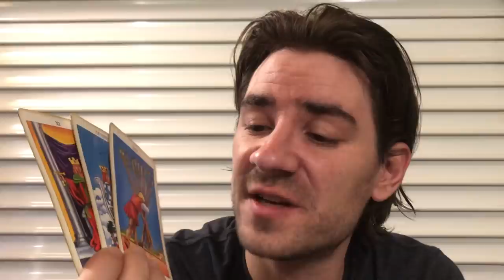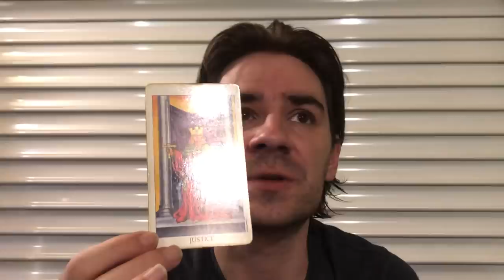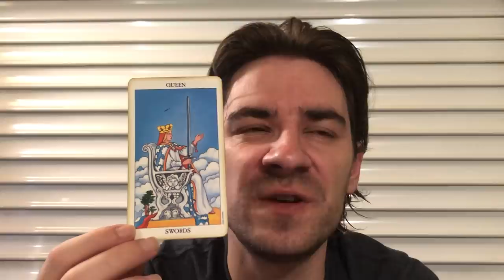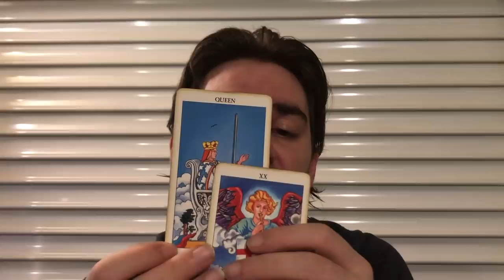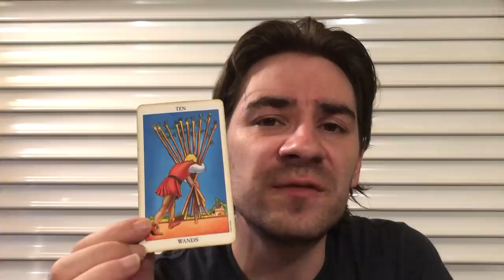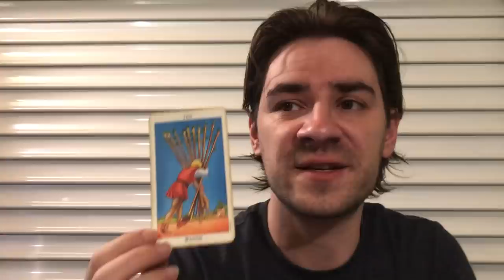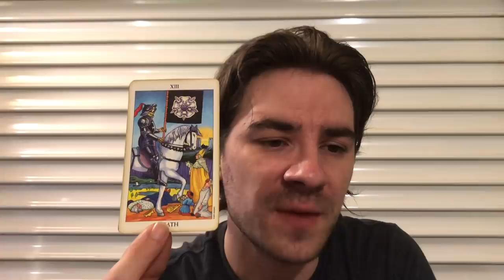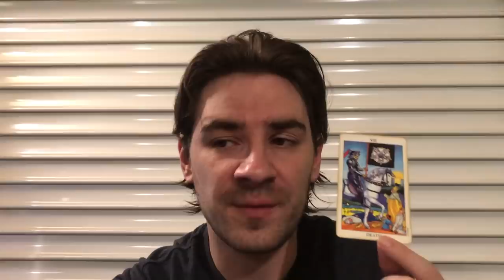LEO! SOMEONE IS WATCHING AND WAITING 4 UR ATTENTION! Leo Weekly Tarot Reading June 3-9 2019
LEO! SOMEONE IS WATCHING AND WAITING 4 UR ATTENTION! Leo Weekly Tarot Reading June 3-9 2019 MASSIVELY REDUCED prices on Personal Readings